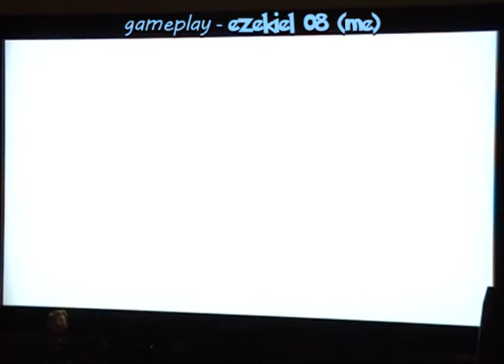Skate 2 - Pro Challenge - 17 The Streets Are Calling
Hardest part about this challenge? The 360 Flip at the end! You have to hit the final jump at just the right angle to give yourself the most room to pull of the required trick. I find going into Goofy footing makes the 360 Flip easier to pull off, but that's just me :-).

Filmed off the Xbox 360 version of the game. Edited in Sony Vegas Pro 9.0.

All credit regarding filming, playing and editing of video goes to me, 3Z3K13L08.
Copyright and ownership of the game goes to Electronic Arts and EA Black Box.